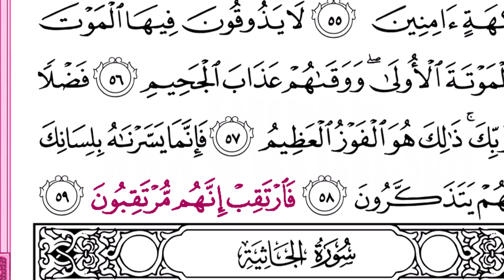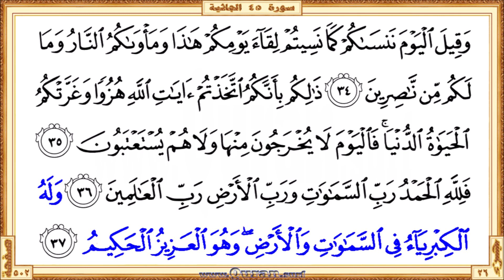Surah 045 Al-Jathiya | Abdul Rasheed Soufi | Horizontal video highlighting the text with recitation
You are now watching a beautiful HD horizontal video of the Surah Al-Jathiya. This is a video highlighting the Quranic text with a beautiful recitation by Abdul Rasheed Soufi. Quran.surf horizontal videos are generally show only five lines of Quran text on one screen. It follows the page layout of the printed version of the Mus'haf (Rasm Uthmani). It can be viewed well on small mobile screens and large projector screens. So it gives a great way for those who want to listen, learn or teach the recitation of the Qur'an well.

• To get more horizontal videos on Surah 45 Al-Jathiya by more reciters
• To get more horizontal videos on different portions of the Quran recited by Abdul Rasheed Soufi
• The Playlist that contained all horizontal surah videos those recited by Abdul Rasheed Soufi
• The Playlist that contained all horizontal page videos those recited by Abdul Rasheed Soufi

• Horizontal video of Surah 45 Al-Jathiya recited by Abdul Rasheed Soufi

Similar short links in the vertical video section

* Correct redirection via these links applies only after completed all of the surah/page horizontal/vertical videos those recited by Abdul Rasheed Soufi. Short URL for the YouTube video is subject to 'special notes'